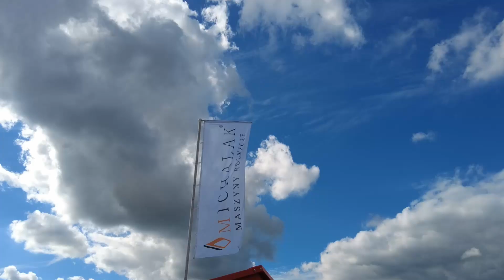Maszyny do obróbki pozbiorczej warzyw